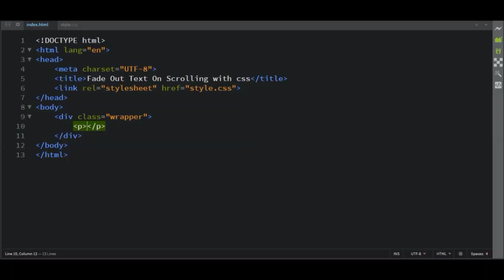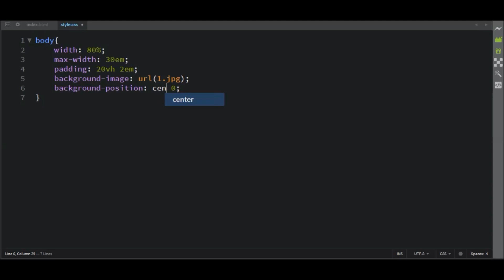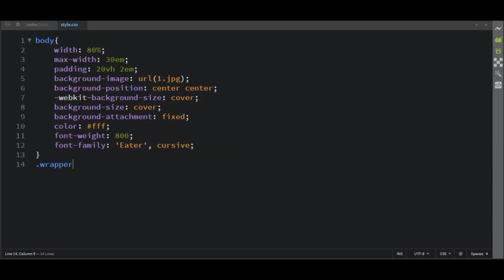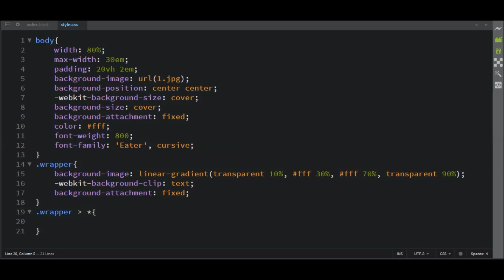Fade Out Text on Scroll with css | CSS Fade Out Text Effects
Image Credit:
Pexels